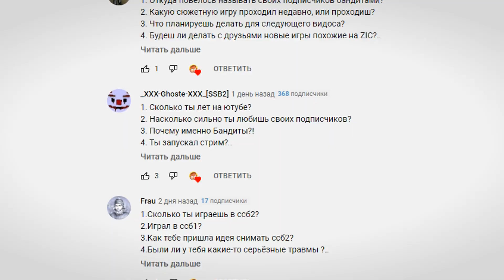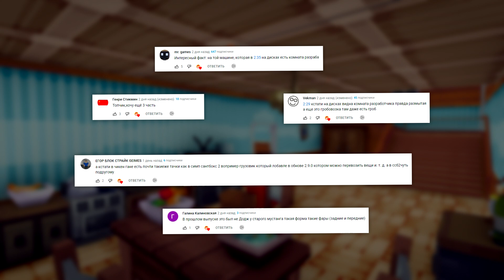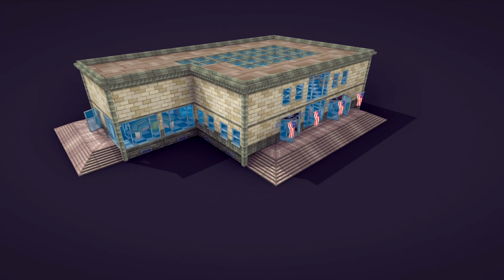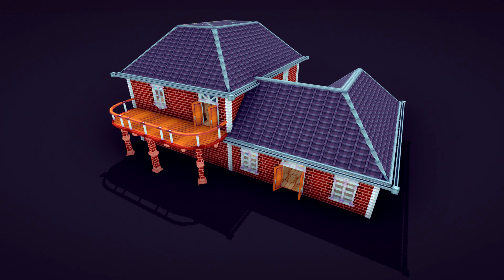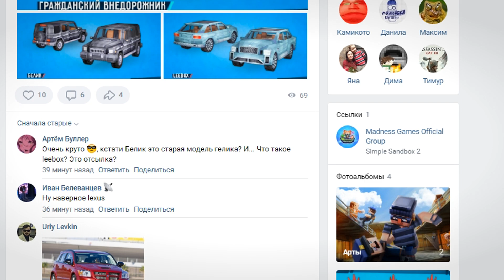ПОСТРОЙКИ И ТАЧКИ В ССБ 3! 😲 | SIMPLE SANDBOX 3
Всё ещё не знаете когда выйдет Симпл Сандбокс 3? Ловите свежий обзор Simple Sandbox 3!
В ССБ 3 будет много новых построек и пропов, а ещё вы увидите новый транспорт в Симпл Сандбокс 3!

Simple Sandbox 2 - продолжение популярной онлайн песочницы. Играй один или вместе с друзьями.

Лучшая бесплатная строительная песочница.
Лучшая бесплатная строительная песочница от первого и 3-его лица, в которой присутствует два режима: однопользовательский и многопользовательский.

Отличная физика, в том числе и механика, отвечающая за всевозможные манипуляции различными игровыми объектами.

Получить удовольствие от создания своего собственного МИРА в РЕАЛЬНОМ времени ты можешь благодаря нашему симулятору песочницы.

Создай своего персонажа, играй и наслаждайся симулятором один или вместе с друзьями.

Интересует создание мира с нуля? Тебе к нам.
Хочешь подключиться к уже созданному миру? Simple Sandbox 2 предоставит тебе и такую возможность.

Помогай друзьям создавать, строить различные сооружения, дома, города, целые крепости.

Хочешь стрелять, воевать? Выбирай из вооружения любимое оружие и атакуй, устраивай бои без правил и докажи своему противнику что ты круче!

Любишь гонки? Вместе с друзьями вы можете построить трассу, выбрать транспорт и гонять всю ночь на машинах.

Симулятор даёт возможность тебе выбрать лучший транспорт, будь то мотоцикл или самолёт.

Да-да, роботы, вертолёты, танки, интересные предметы для создания различных сооружений, космические самолёты, различное оружие для стрельбы, множество увлекательных фантастических карт - всё это лишь малая часть того, что ТЕБЯ ожидает в нашей онлайн игре - БЕСПЛАТНОЙ песочнице.

Попроси оценить друга свой виртуальный мир, пригласив его в игру.
Вместе с вами мы совершенствуем наш онлайн симулятор с каждым регулярным обновлением.

Просим КАЖДОГО из вас оставлять фидбек в комментариях в виде отзыва с предложениями по обновлению игры и её усовершенствования.

Прояви свой креатив здесь и сейчас!
С Simple Sandbox 2 у тебя неограниченный полет фантазии!

Присоединяйся к нам чтобы создавать уникальные МИРЫ, совершенствуя их с каждым выпущенным обновлением.